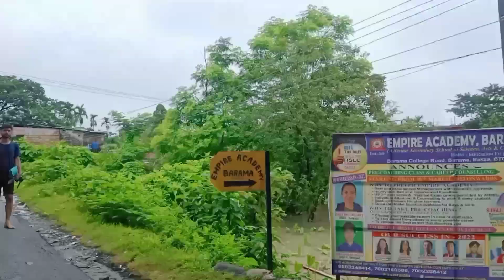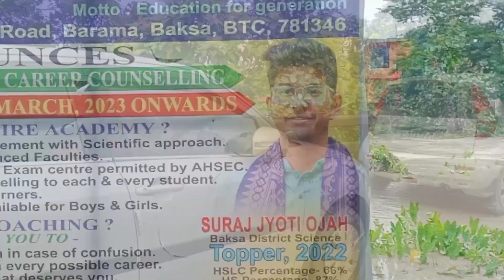Mwiyani ase thabonai dwiya dinwi ranjbbai😚😍youtubevideo naidw lwgwfwr